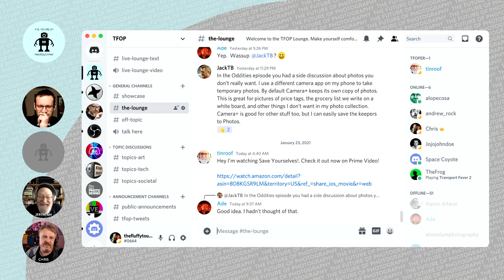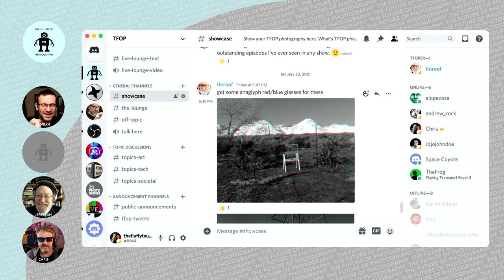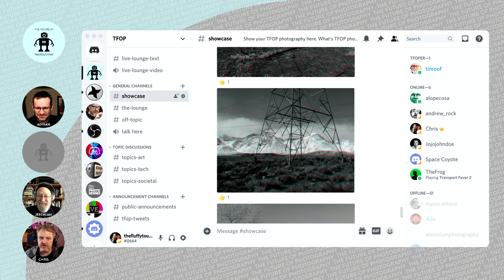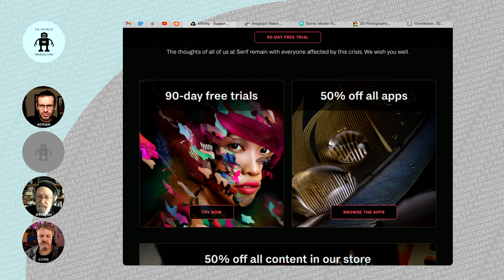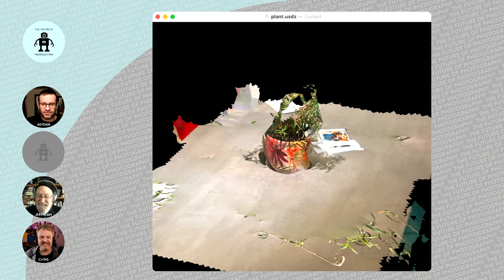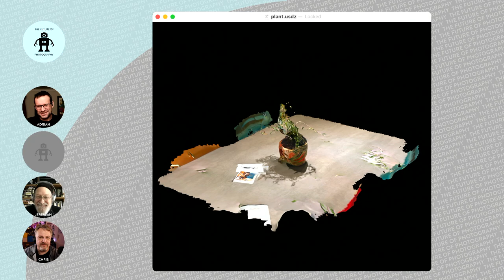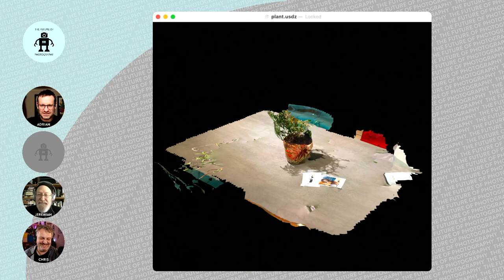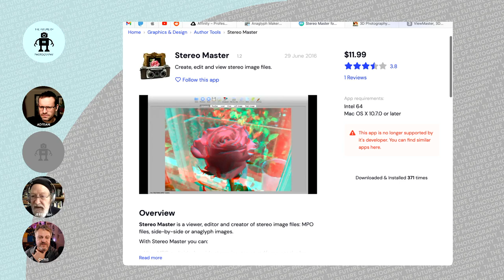165 Jeremiah on 3D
Most photographs are flat - right? Only most though. Even in the 19th Century people were experimenting with 3D imagery and it hasn't stopped. So this week we talk about [stereoscopy] anaglyphs, holograms, [viewers] [cameras] and even how to make 3D images yourself.

Picks of the week: [Great software offers] from Serif, [3D scanning on iPhone 12] with LIDAR, [Anaglyph Maker] software, [Stereo Master] software.